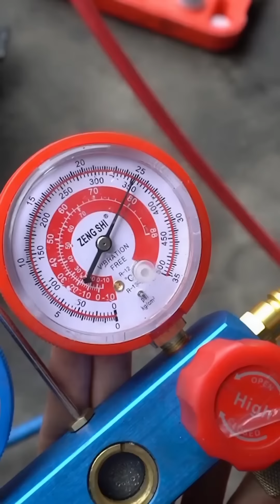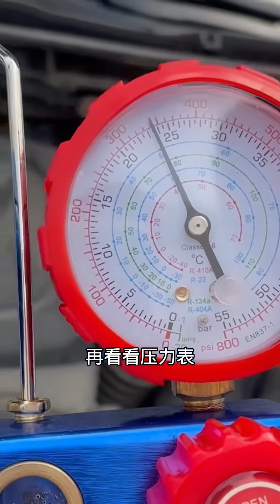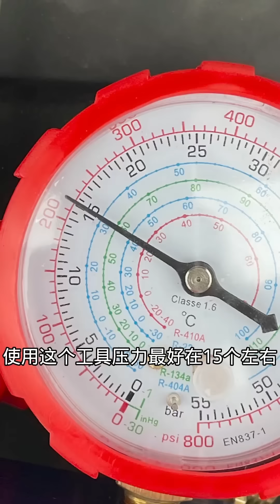小蘭幫粉絲修車，排氣管異響，他居然要送我一個金手鐲！ 【小阿蘭修車】